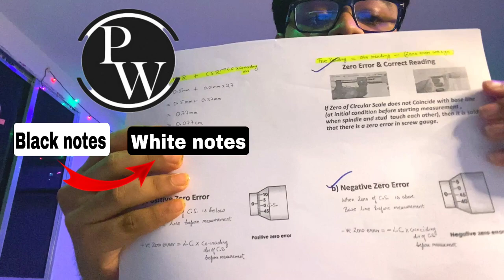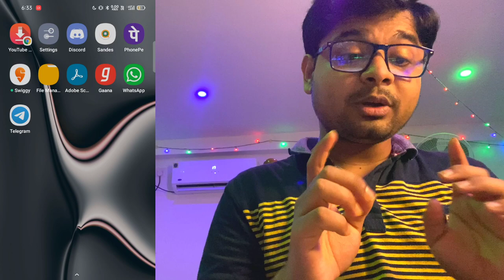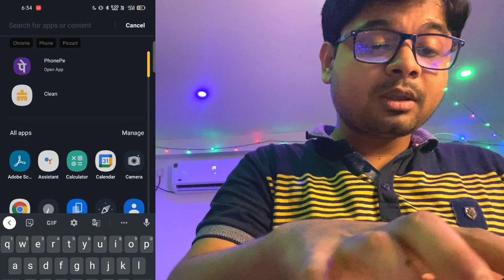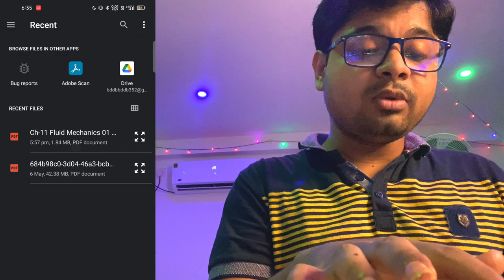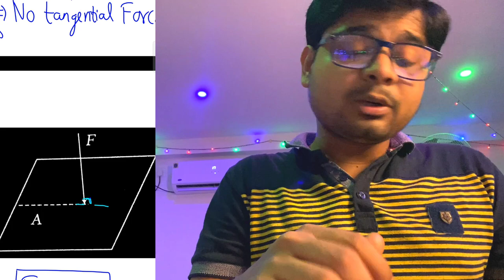How To Invert Black PDF to White PDF | Easy Steps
MAHASANGRAM SERIES = visit channel